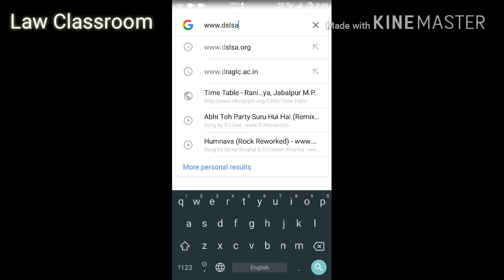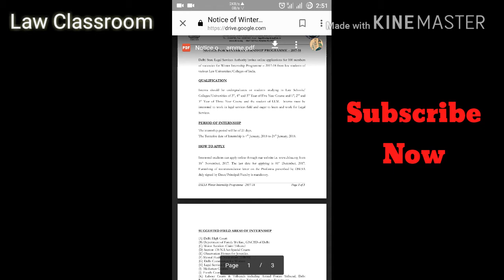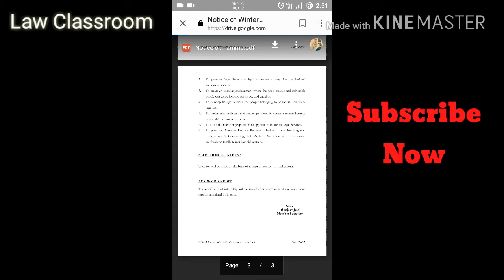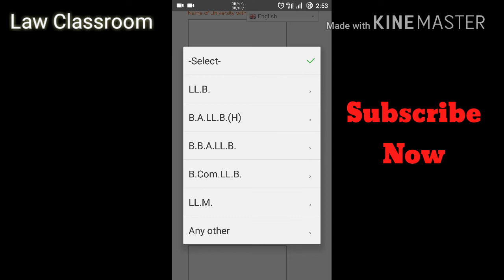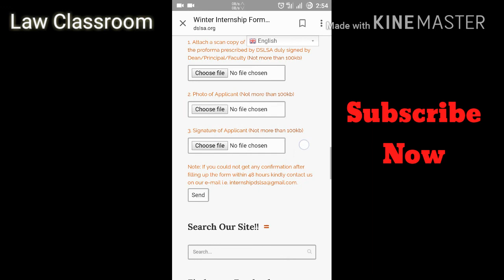How to apply for internship at Dslsa | Law Classroom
This is a video for How to apply for internship at Delhi state legal service authority.

chandramohangupta, Chandra Mohan Gupta about Law.,Adv. Chandra Mohan Gupta is Live every Sunday.,follow more updates,lawclassroom,webinar,zoom,freelegaladvice,District Court districtcourt,cmgupta,practiced,District Court,Civil,civilcase,law classroom,advocates,supreme court,highcourt

Law Classroom